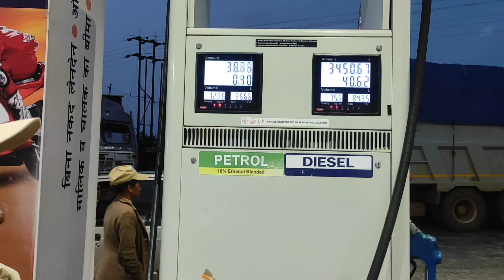Another day at Ummulong